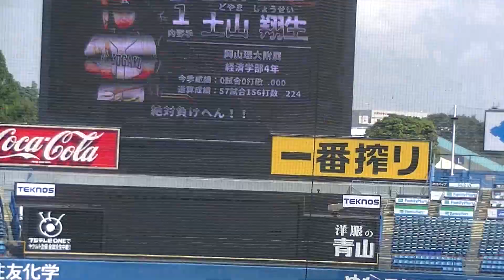国学院大 土山翔生（4年・岡山理大附）が死球で出塁 伊東光亮（4年・大阪桐蔭）はレフトフライに倒れる【東都大学野球2024秋 国学院大 対 青山学院大2024年9月9日】